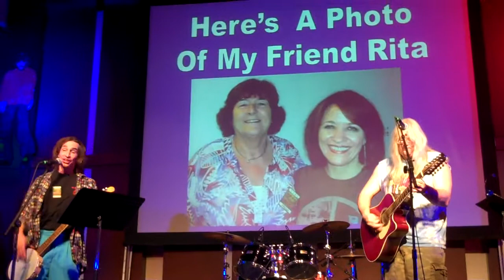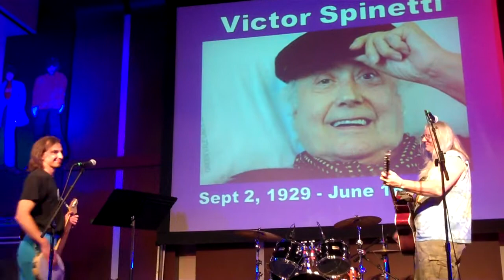Danny Donuts The Fest For Beatles Fans